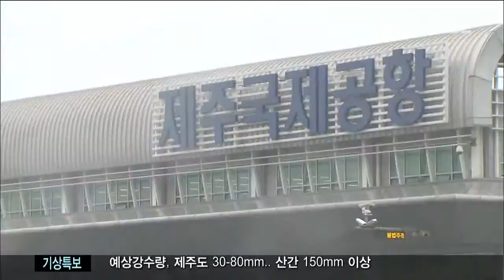제주MBC 리포트-태풍 봉퐁 중계차연결 박주연기자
◀ＡＮＣ▶

 제 19호 태풍 봉퐁의 간접영향을 받고 있는
제주는 해상에 태풍 경보가 내려지면서
여객선이 이틀째 발이 묶였습니다.

 오늘밤 강한 비바람이 몰아칠 것으로 예상돼
피해가 우려됩니다.

 현장 연결합니다. 박주연 기자 전해주시죠.
           ◀ＥＮＤ▶

           ◀ＶＣＲ▶

 (s/u) 네. 태풍 '봉퐁'의 간접 영향에 든
제주는 밤이 되면서
비바람이 점차 강해지고 있습니다.

 제주도 육상에
강풍주의보가 내려진 가운데
가파도에 순간 최대 풍속
초속 23.1미터의 강풍이 관측됐습니다.

 강풍이 몰아치면서
오늘 오전 9시 50분쯤
제주시 애월읍 광령리 일대 700여 가구에
순간 정전이 발생했습니다.

 먼 바다에 태풍 경보,
앞바다에 풍랑경보가 내려진 가운데
제주 항·포구에는 선박 2천여 척이 대피했고
다른 지방을 잇는 여객선 운항이
이틀째 전면 중단됐습니다.

 오늘 낮 12시 반쯤에는
서귀포시 대정 해안가에서
낚시를 하던 50살 선 모 씨가
갑자기 차오른 바닷물에 고립됐다
1시간 만에 구조됐습니다.

 제주공항에는
돌풍경보가 내려졌지만,
아직까지 항공기는
정상적으로 운항하고 있습니다.

 제주 산간과 동부에는
호우주의보가 발효 중인 가운데
태풍이 가장 근접하는
오늘 밤과 내일 새벽 사이에는
시간당 30mm 이상의 강한 비와
초속 25미터 이상의 강풍이
몰아칠 것으로 예상돼 추가 피해가 우려됩니다.